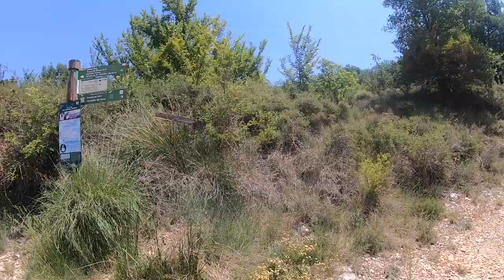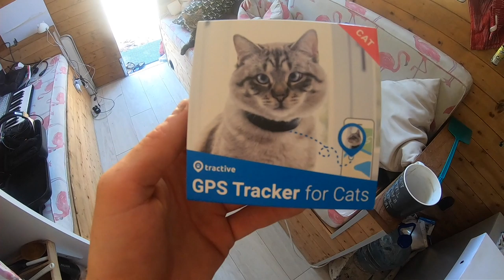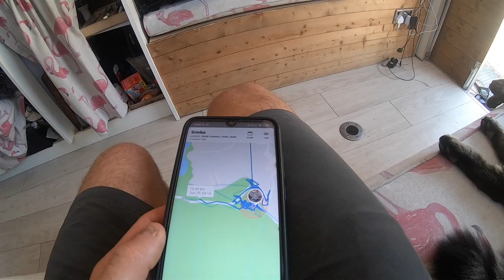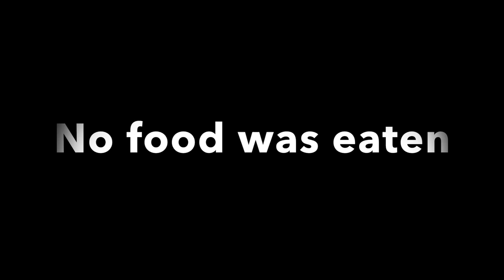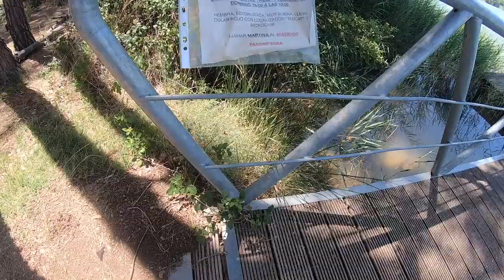We BUY a new CAT TRACKER. Try a CAT TRAP. And We Move to NORTH SPAIN.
The search for missing Milu continues. Martina contacts a cat behaviourist and follows her advice to try and locate Milu.

We buy a new cat tracker and try and catch Milu in a cat trap.